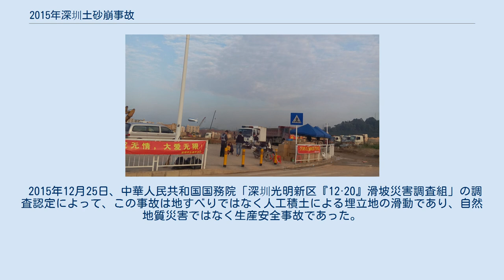2015年深圳土砂崩事故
2015年深圳土砂崩事故（2015ねんシンセンどしゃくずれじこ）は、2015年12月20日午前11時40分に中国広東省深圳市光明新区鳳凰社区にある恒泰裕工業園（工業団地、2017年に取り壊した）で発生した大規模な土砂崩れ事故である。
 中国共産党総書記の習近平と国務院総理の李克強は全力で救出にあたるよう指示した。
消防や警察が2000人が出動し、救人作業にあたったという。
 人民日報の報道では「初期調査では近隣の工事現場から運び込まれ積みあがっていた残土が土砂崩れの原因だった可能性が指摘されている」と伝えている。
 2015年12月20日午前11時40分、広東省深圳市光明新区鳳凰社区の恒泰裕工業団地内で大規模な土砂崩れが発生し、付近の工場や民家など33棟が倒壊したり、埋まったりした、現場からは約900人が避難したが、男性59人と女性32人が行方不明。
 中国共産党中央総書記、国家主席、党中央軍委主席の習近平と国務院総理（首相）の李克強の二人は全力で救出にあたるよう指示した。
 国務委員、公安部部長の王勇とする国務院の対策チームが現地に派遣された。
 深圳市長の許勤は北京の会議を緊急終止、深圳市に返り、現場で救助活動を指揮していた。
 2015年12月25日、中華人民共和国国務院「深圳光明新区『12·20』滑坡災害調査組」の調査認定によって、この事故は地すべりではなく人工積土による埋立地の滑動であり、自然地質災害ではなく生産安全事故であった。